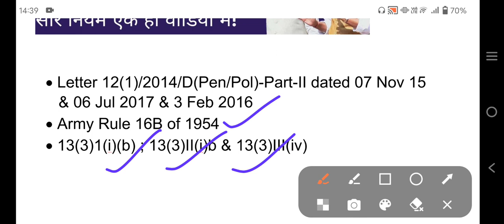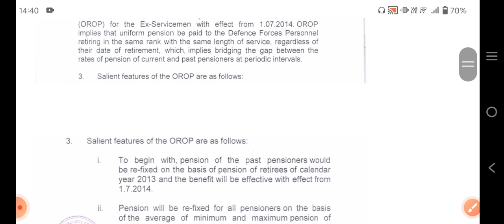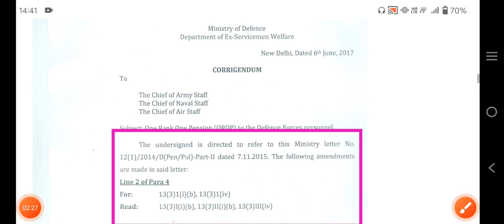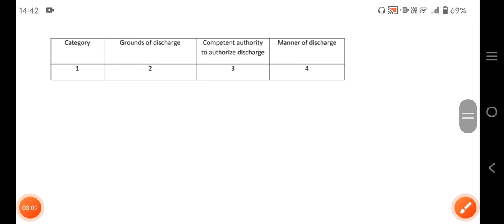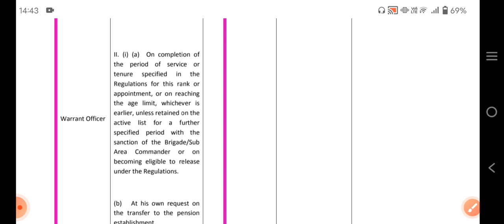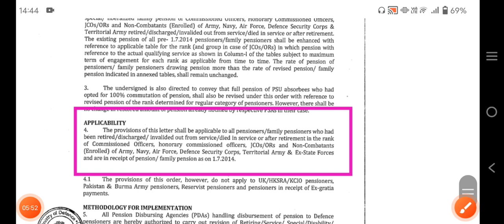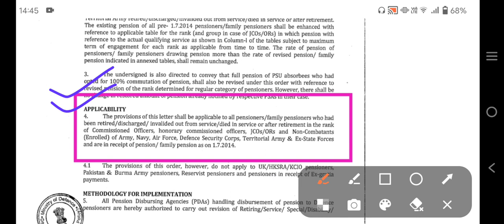OROP रिवीजन - सारे नियमों और कानूनों से देखे किस किस को नही मिलेगा OROP का फायदा; किसे मिलेगा ?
One rank One pension 2.0 किसे मिलेगा और किसे नहीं ? जाने सारे नियम !
एरियर एक किश्त में?

• Letter 12(1)/2014/D(Pen/Pol)-Part-II dated 07 Nov 15
& 06 Jul 2017 & 3 Feb 2016
• Army Rule 16B of 1954
• 13(3)1(i)(b) ; 13(3)II(i)b & 13(3)III(iv)

The Union Cabinet, headed by Prime Minister Shri Narendra Modi, has approved revision of pension of Armed Forces Pensioners/family pensioners under One Rank One Pension (OROP) w.e.f. July 01, 2019. Pension of the past pensioners would be re-fixed on the basis of average of minimum and maximum pension of Defence Forces retirees of calendar year 2018 in the same rank with the same length of service.

Beneficiaries

The Armed Forces Personnel retired up to June 30, 2019{excluding pre-mature (PMR) retired w.e.f. July 01, 2014} will be covered under this revision.
More than 25.13 lakh (including over 4.52 lakh new beneficiaries) Armed Forces Pensioners/family pensioners will be benefitted.
Pension for those drawing above the average shall be protected.
The benefit would also be extended to family pensioners, including war widows and disabled pensioners.

Arrears will be paid in four half-yearly instalments.
However, all the family pensioners, including those in receipt of Special/Liberalised Family Pension and Gallantry Award Winners, shall be paid arrears in one instalment.

Expenditure

         The estimated annual expenditure for the implementation of the revision has been calculated as approx. Rs 8,450 crore @31% Dearness Relief (DR).

Arrears w.e.f. July 01, 2019 to December 31, 2021 have been calculated as over Rs 19,316 crore based on DR @ 17% for the period from July 01, 2019 to June 30, 2021 and @31% for the period from July 01, 2021 to December 31, 2021.
Arrears w.e.f. July 01, 2019 to June 30, 2022 have been calculated as approx. Rs 23,638 crore as per the applicable dearness relief. This expenditure is over and above the ongoing expenditure on account of OROP.

Rank wise likely estimated increase (in rupees) in service pension under OROP w.e.f. July 01, 2019:

Background

The Government took a historic decision to implement OROP for the Defence Forces Personnel/family pensioners and issued policy letter on November 07, 2015 for revision of pension w.e.f. July 01, 2014.
In the said policy letter, it was mentioned that in future, the pension would be re-fixed every 5 years. Approx. Rs 57,000 crore has been spent @Rs 7,123 crore per year in eight years in the implementation of OROP.